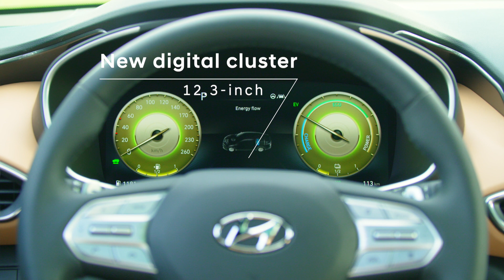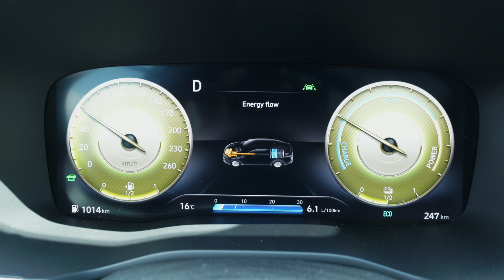Nový Hyundai Santa Fe - predstavenie modelu (2020)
Hyundai Santa Fe má už svoju 4. generáciu a je na trhu 20 rokov. Zdokonalená vlajková loď SUV modelov značky Hyundai v Európe prináša množstvo prémiových prvkov a nové hybridné a plug-in hybridné pohonné ústrojenstvo. Nové Santa Fe je prvým modelom značky Hyundai v Európe, ktorý bude využívať novú konštrukčnú platformu tretej generácie. Ta prispieva k zvýšeniu výkonnosti, efektivity a bezpečnosti.